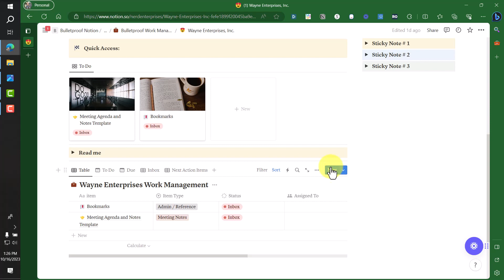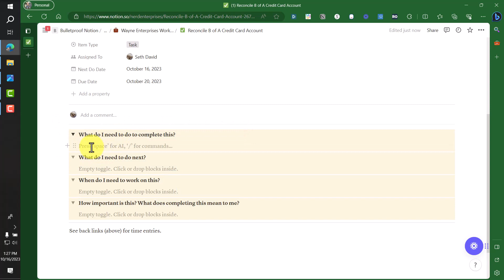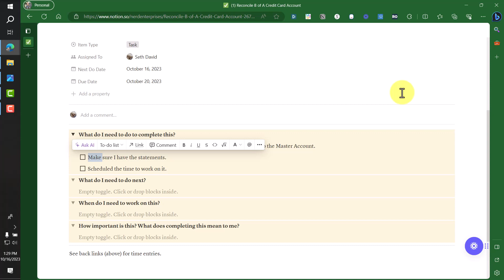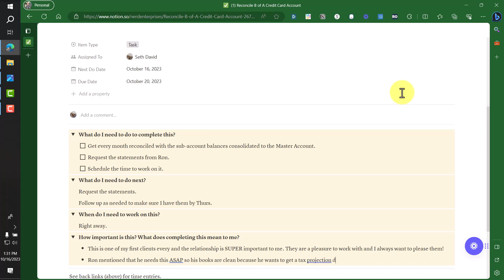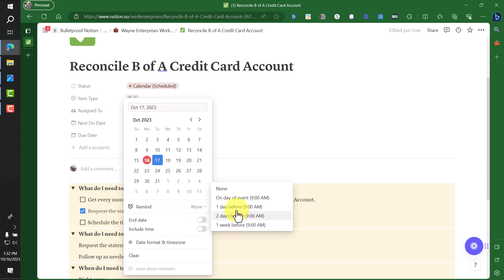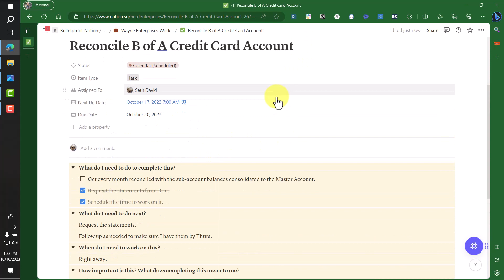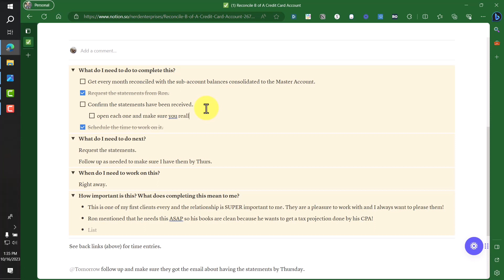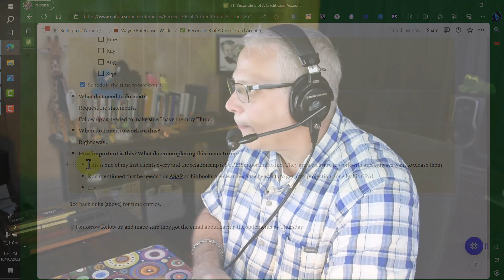Video No 2 - How to Get Fast Results with my Bulletproof Notion Work Management System